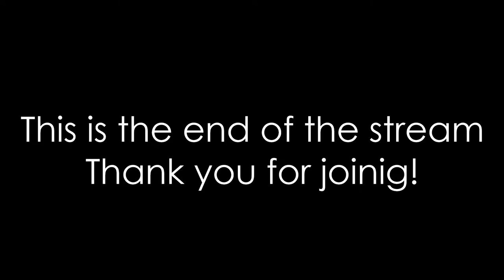Finishing playing Dead Space for the first time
And trying not to spill my shit everywhere as I do so